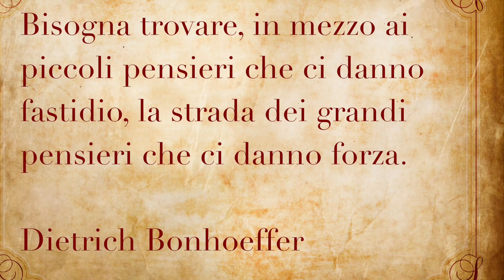Calendario Posturale: 6 Novembre (Stretching) [Leopoldo Zanuccoli]